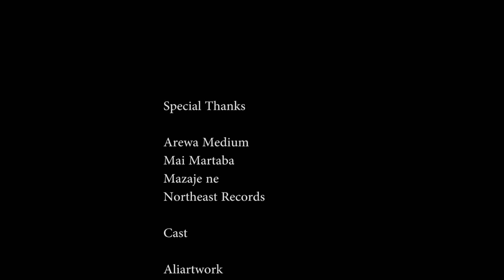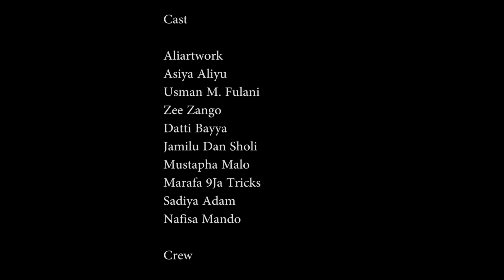AMARYAR MADAGWAL SEASON 1 EPISODE 9 (ALI ARTWORK 2024) 😂😍